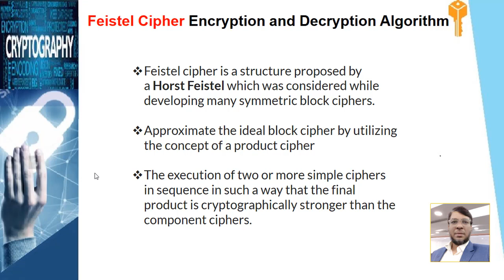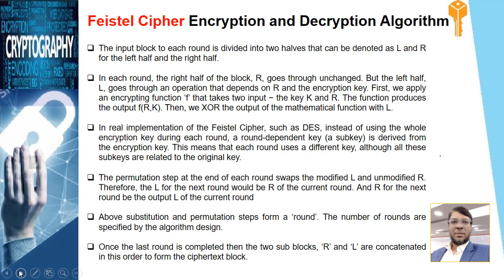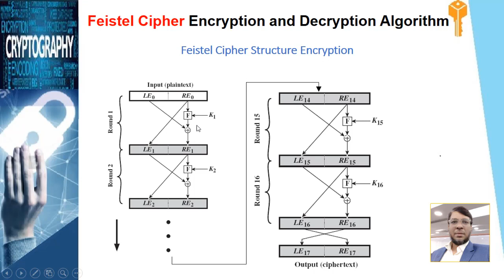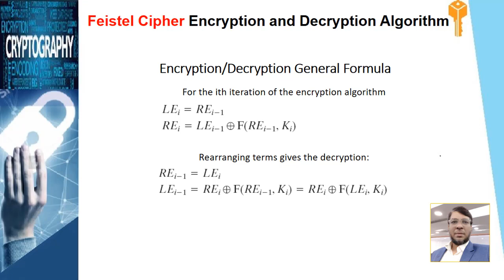Feistel Cipher Encryption and Decryption Algorithm | Cryptography | in Bangla by Aksadur Rahman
In this video, you will be able to learn the Feistel Cipher Encryption and Decryption Algorithm.

Regards,
Aksadur Rahman
Bangladesh